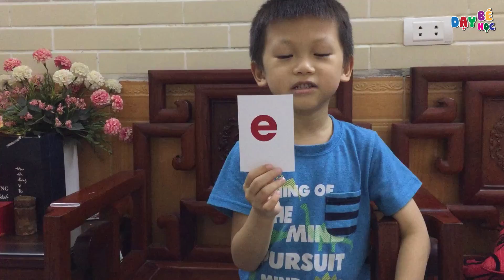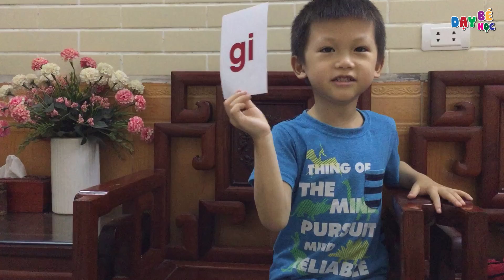Bé học lớp 1 tập đọc theo phương pháp mới - Dạy bé học